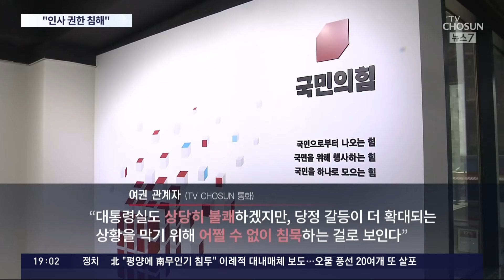한동훈, 이번엔 金 여사 겨냥 "대통령실 인적쇄신해야"…친윤 "독대 의지 있긴 한가"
여권이 위기란 지적이 곳곳에서 나오고 있습니다. 이를 의식한 때문인지 국민의힘 한동훈 대표의 발언 강도가 높아지고 있습니다. 김건희 여사를 향한 강경발언에 이어 오늘은 대통령실의 인적쇄신이 필요하다는 입장을 밝혔습니다. 대통령실은 공식 대응 없이 지켜보겠단 입장이지만, 친윤계에선 강한 반발이 나오고 있습니다. 여권 내부 갈등 기류가 좀처럼 사그라들지 않고 있습니다.

📡 월~금 06:50 강스라이팅 (유튜브)
📡 월~금 07:30 뉴스퍼레이드
📡 월        08:40 네트워크 매거진
📡 월~금 09:00 신통방통
📡 월~금 10:20 류병수의 강펀치 (유튜브)
📡 월~금 13:00 보도본부 핫라인
📡 월~금 14:30 사건파일 24
📡 월~금 17:20 시사쇼 정치다
📡 월~금 21:00 뉴스9
📡 월~목 21:50 윤정호의 뉴스 더 (유튜브)
📡 토~일 14:00 뉴스현장
📡 토~일 19:00 뉴스7